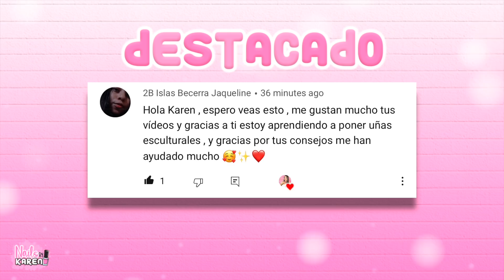UÑAS ACRILICAS estilo BILLIE EILISH - 2021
✨COMPARTE

VIDEO NUEVO ♥
-MIERCOLES
-VIERNES
-DOMINGOS .